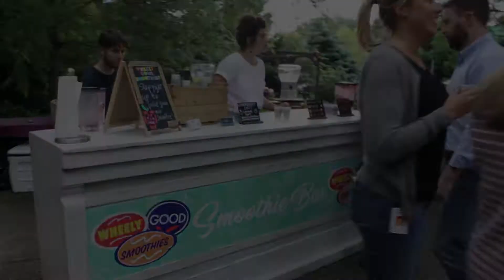Wheely Good Smoothies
Fairfax and Bethesda events May 2019